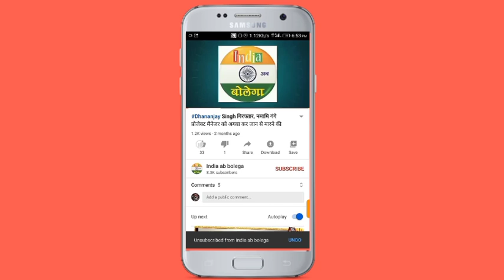जौनपुर के 3 गांव में आकाशीय बिजली गिरने से दो किशोर की मौत, महिला समेत 2 झुलसे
सुजानगंज के 3 गांव में आकाशीय बिजली गिरने से दो किशोर की मौत, महिला समेत 2 झुलसे